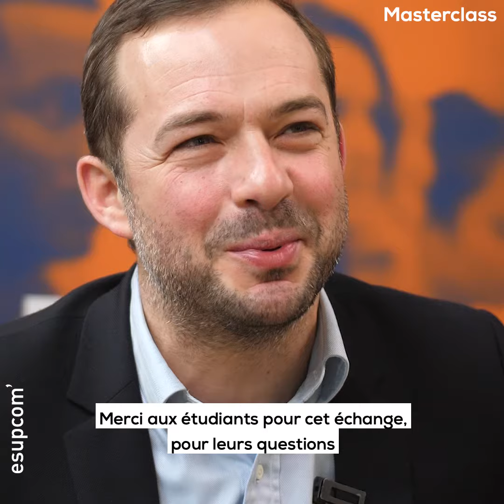Masterclass 2019 - Antoine PERRUCHOT, fondateur de Keycoopt - Esupcom' Lille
Dans le cadre de la semaine de conférences données par des professionnels de renom, les MASTERCLASS 2019, les étudiants de l'école Esupcom' Lille ont eu l'opportunité d'interviewer Antoine PERRUCHOT, fondateur de KEYCOOPT.